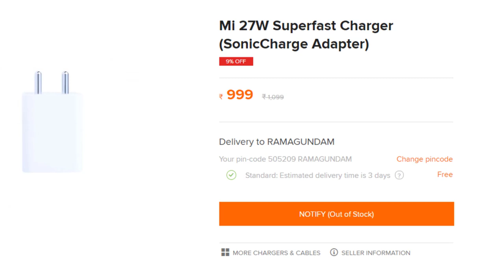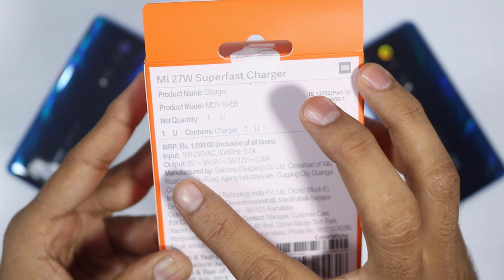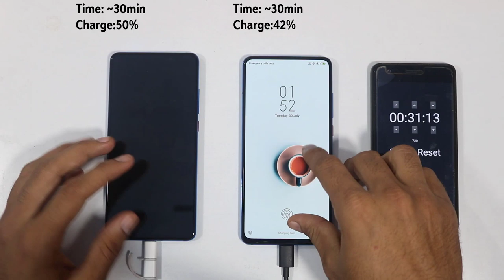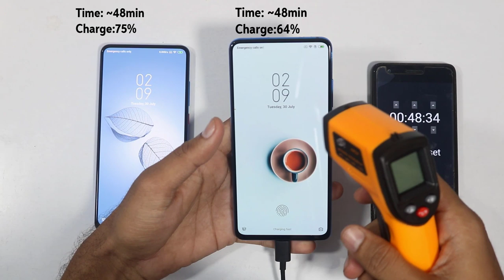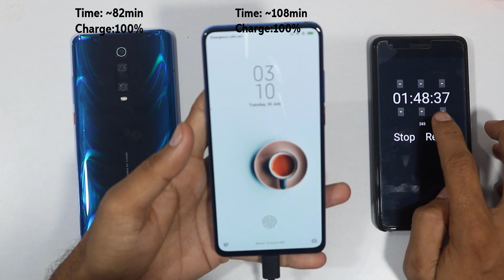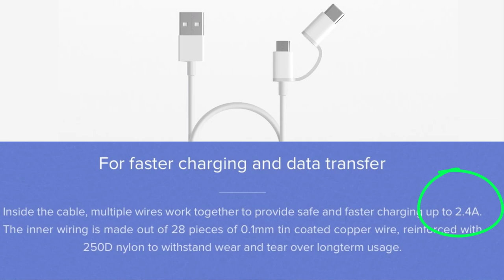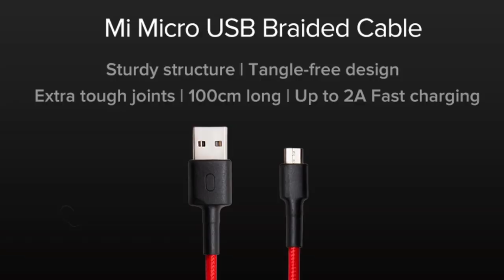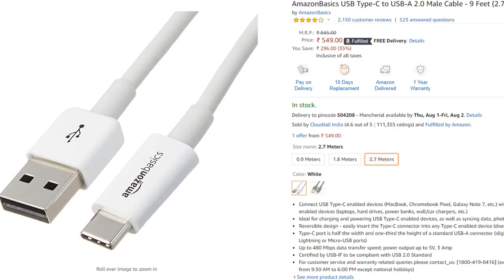Xiaomi 27W Sonic Charger Unboxing | Redmi K20 Pro Fast Charging Test with 27W Charger | Telugu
Hai friends...

in this Video i will test redmi K20 Pro With XIaomi 27W Sonic Charger..

                       (No Pressure)

❤️❤️ My Gear❤️❤️

📌Camera

📌Microphones

📌Tripod

📌Laptop(Editing)

❤️❤️ With Love..TechFactsRafee ❤️❤️